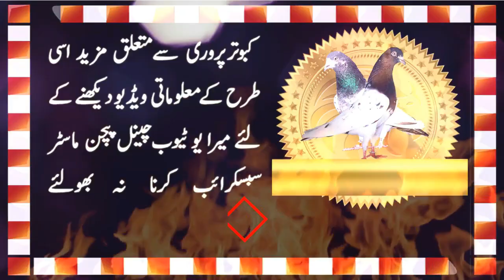Another Breeder from Syed Asad Mehmod Pigeon Loft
Presenting another new pigeon video. A breeder pigeon from Syed Asad Mehmood Pigeon loft. Treat to watch. A pigeons with good breeding ability. Hope friends you like this video.